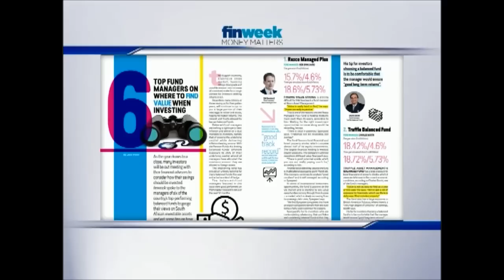finweek Money Matters: Where to invest year-end savings?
In this episode, of finweek Money Matters:
Debate: With the year drawing to a close, investors are meeting up with their financial advisers to decide how their savings should be invested. Simon Sylvester, equity analyst from Rezco Asset Management and Kobus Louw, fund manager from Contego Asset Management discuss investment strategies for 2016.
finweek Money Matters is a weekly programme aired every Friday 13:00 CAT on CNBC Africa (DSTV Channel 410). The programme focuses on trends, investment analysis and economic debates.